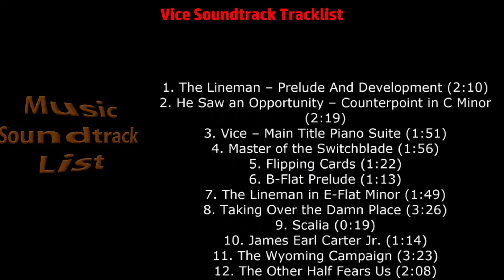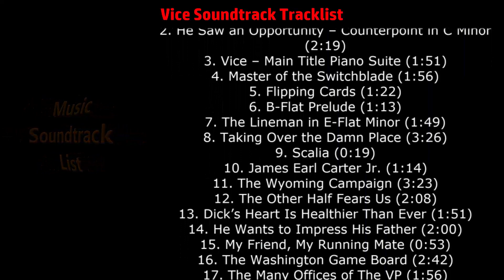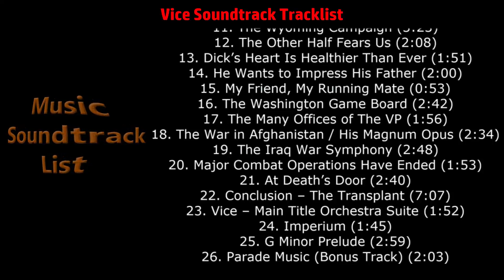Vice Soundtrack Tracklist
Vice Soundtrack Tracklist (Full Song List)
🎵 Amazon Digital
🎵 Amazon Digital (UK)

Source: Movie
Genre: Original Motion Picture Soundtrack
Label: Decca Records
Format: Digital
Release Date: December 7, 2018

1. The Lineman – Prelude And Development (2:10)
2. He Saw an Opportunity – Counterpoint in C Minor (2:19)
3. Vice – Main Title Piano Suite (1:51)
4. Master of the Switchblade (1:56)
5. Flipping Cards (1:22)
6. B-Flat Prelude (1:13)
7. The Lineman in E-Flat Minor (1:49)
8. Taking Over the Damn Place (3:26)
9. Scalia (0:19)
10. James Earl Carter Jr. (1:14)
18. The War in Afghanistan / His Magnum Opus (2:34)
19. The Iraq War Symphony (2:48)
20. Major Combat Operations Have Ended (1:53)
21. At Death’s Door (2:40)
22. Conclusion – The Transplant (7:07)
23. Vice – Main Title Orchestra Suite (1:52)
24. Imperium (1:45)
25. G Minor Prelude (2:59)
26. Parade Music (Bonus Track) (2:03)